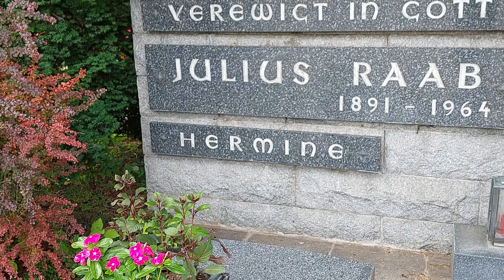Julius RAAB (1891-1964), am ZENTRALFRIEDHOF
Julius Raab (* 29. November 1891 in St. Pölten, Niederösterreich; † 8. Jänner 1964 in Wien) war ein österreichischer Politiker und Bundeskanzler der Republik Österreich (1953–1961).

Er wurde als „Staatsvertragskanzler“ bekannt.
Julius Raab wuchs mit zwei Brüdern, unter ihnen Heinrich Raab, in der St. Pöltner Baumeisterfamilie Wohlmeyer auf. Sein Onkel war Johann Wohlmeyer. Nach bestandener Matura am Seitenstettener Stiftsgymnasium studierte er in Wien an der Technischen Hochschule Bauingenieurwesen und war Mitglied der KaV Norica Wien, damals im CV, jetzt im ÖCV. Des Weiteren war er Mitglied der AV Austria Innsbruck (ÖCV). Gemeinsam mit dem Gymnasiasten Leopold Figl gründete er die Mittelschulverbindung K.Ö.M.V. Nibelungia St. Pölten.
Raab war ein Politiker des „gemütlichen“, aber patriarchalischen Typs. Er saß, seiner Macht bewusst, gern Virginier rauchend im Kaffeehaus nahe dem Kanzleramt und wurde von Karikaturisten österreichischer Zeitungen auch gern mit Zigarre dargestellt. Seine Abberufung 1961 erfolgte, weil er der ÖVP nicht mehr dynamisch genug erschien.
Besonders in Erinnerung ist Raab vor allem als Chef der Bundesregierung, die 1955 den Staatsvertrag und damit den Abzug der Besatzungstruppen erreichte. Raab war Leiter der Regierungsdelegation, die im April 1955 auf Einladung der Sowjetunion in Moskau die abschließenden Verhandlungen führte. Weitere Delegationsmitglieder waren Adolf Schärf (in den ersten beiden Raab-Regierungen bis 22. Mai 1957 Vizekanzler, dann Bundespräsident), Außenminister Leopold Figl – der am 15. Mai 1955 für Österreich unterzeichnete – und Staatssekretär Bruno Kreisky. Der Staatsvertrag beendete die alliierte Besetzung Österreichs und gab dem Land damit seine volle Souveränität zurück.
Einer Krankheit zum Trotz trat Raab aus Pflichtbewusstsein für die ÖVP zur Bundespräsidentenwahl an, bei der er am 28. April 1963 dem Amtsinhaber Adolf Schärf unterlag. Schärf, seit 1957 Bundespräsident, wurde mit 55,4 % der Stimmen wiedergewählt. Acht Monate später starb Julius Raab. Er ruht in einem Ehrengrab auf dem Wiener Zentralfriedhof (Gruppe 14 C, Nummer 21 A).

Ehrengräber ehrenhalber gewidmete Gräber auf dem Wiener Zentralfriedhof:

Als 1885 mit der Errichtung der ersten Ehrengräbergruppe begonnen wurde, sollte mit dieser Konzentration an Grabstätten prominenter Verstorbener die Attraktivität des Friedhofs gesteigert werden.
Seit 1954 gibt es neben den Ehrengräbern in den Ehrengräbergruppen auch noch die Kategorie ehrenhalber gewidmete Gräber, die sich entweder in Gruppe 40 (Ehrenhain) oder vereinzelt in anderen Gruppen auf dem Friedhofsgelände befinden. Derzeit gibt es auf dem Zentralfriedhof mehr als 350 Ehrengräber und über 600 ehrenhalber gewidmete Gräber.
Eines der von Touristen am häufigsten besuchten Grabmäler, jenes von Wolfgang Amadeus Mozart, ist allerdings lediglich ein Denkmal, da sich die sterblichen Überreste Mozarts auf dem Sankt Marxer Friedhof befinden (wo jedoch die genaue Lage von Mozarts Grab nicht bestimmbar ist, da er aufgrund der josephinischen Reformen in einem Schachtgrab beerdigt wurde).
Der Ehrenhain in Gruppe 40 beherbergt ehrenhalber gewidmete Gräber von größtenteils nach den 1960er Jahren verstorbenen Persönlichkeiten. Das mit Abstand meistbesuchte Grab in dieser Gruppe ist jenes des 1998 verstorbenen Popstars Falco, das sich zu einer regelrechten Pilgerstätte für Falco-Fans entwickelt hat.

Der Wiener Zentralfriedhof wurde 1874 eröffnet und zählt mit einer Fläche von fast zweieinhalb Quadratkilometern und rund 330.000 Grabstellen mit rund drei Millionen Verstorbenen zu den größten Friedhofsanlagen Europas. Er wurde im Laufe seiner Geschichte insgesamt sieben Mal erweitert, zuletzt 1921. Zum Zeitpunkt seiner Eröffnung galt er als größter Europas.
QUELLE: Wikipedia